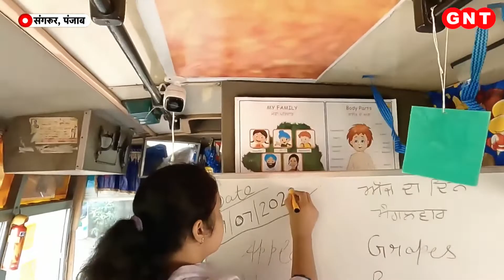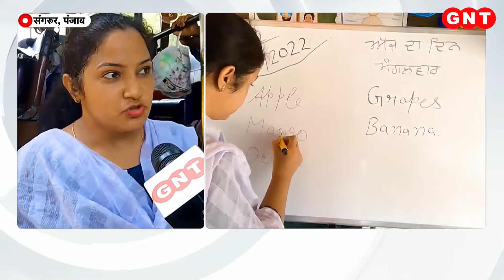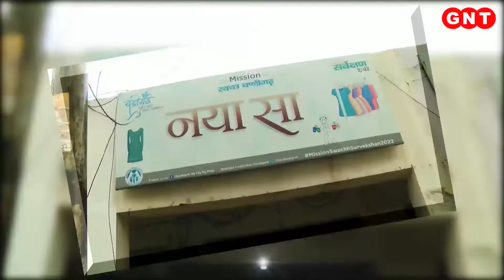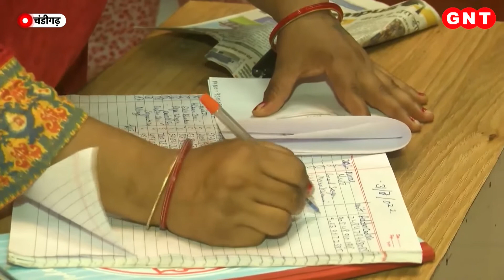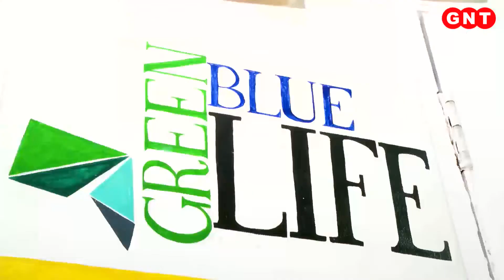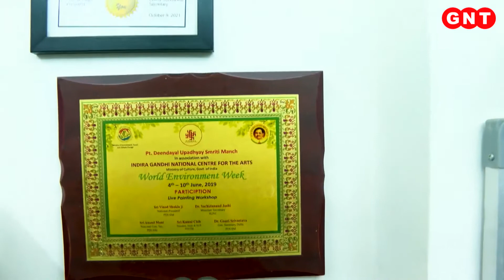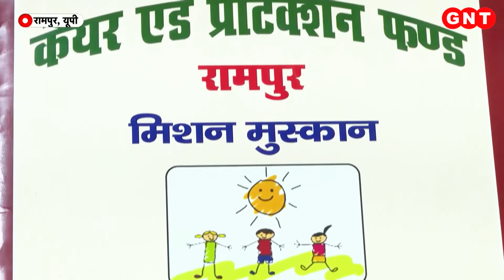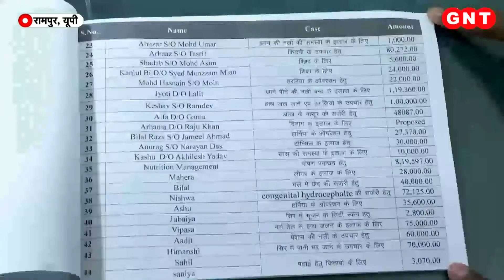'ड्रापआउट' बच्चों की वापसी की कवायद, बस के साथ बाग-बगीचे में भी हो रही है पढ़ाई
पंजाब के संगरूर में एक बस को स्कूल बना दिया गया है. और इस स्कूल में बहुत ही अनूठे और व्यवहारिक तरीके उन बच्चों को पढ़ाया जाता है जो गरीबी और खराब पारिवारिक हालात की वजह से स्कूल छोड़ देते हैं. देखिए ये खास रिपोर्ट.